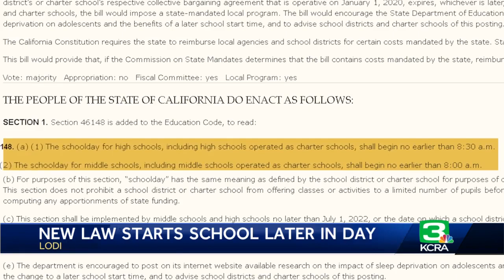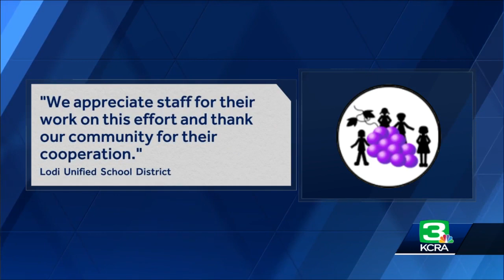Lodi Unified returns to school with later start times, implementing new law SB 328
Monday marks the first day of school for students in the Lodi Unified School District.  The district is one of the many across California implementing Senate Bill 328, a new law requiring middle school to start no earlier than 8 a.m., and 8:30 a.m. for high school.